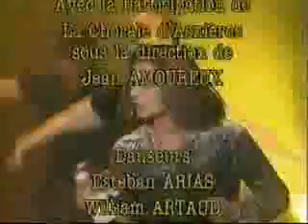Alliage en concert, Partie 6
Concert d'Alliage au casino de Paris les 12, 13 et 14 septembre 1997.
Le Temps Qui Court
Baila